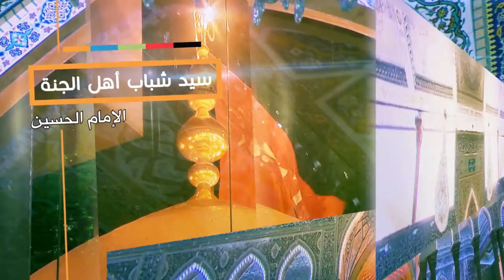كلمة الإمام الحسين عليه السلام - رضا الله لا رضا الناس - آية الله الشهيد السيد حسن الحسيني الشيرازي